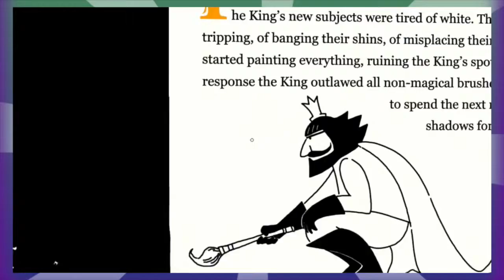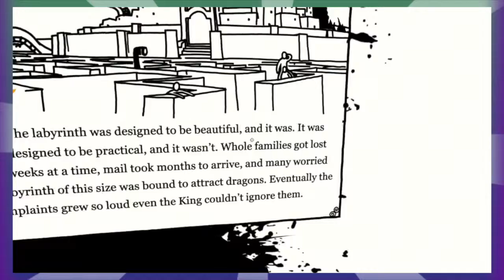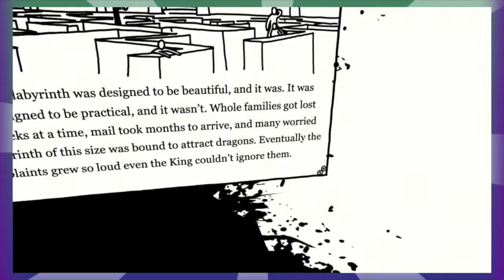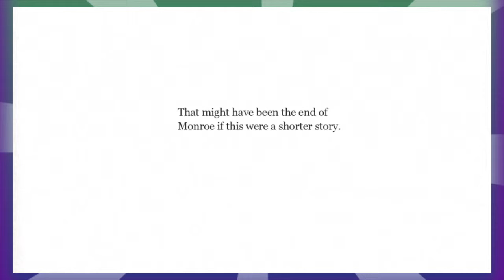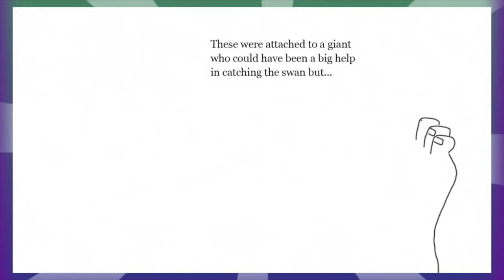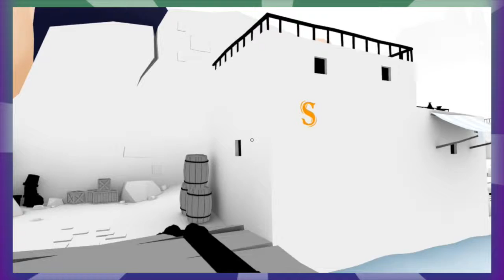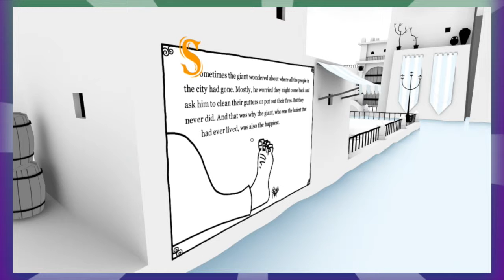The Unfinished Swan: Manly Tears - Part 2 - OMG Games (w/ guest Logan)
It's my day off.

With our awesome guest Logan!